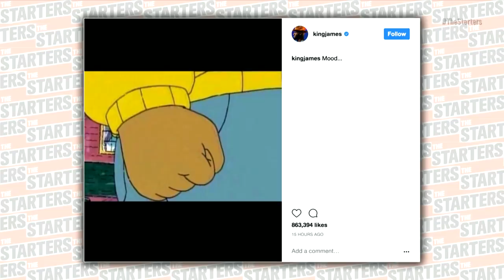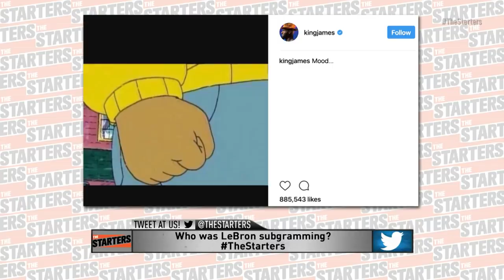NBA Daily Show: Nov. 7 - The Starters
On Tuesday's episode of The Starters, the guys discuss the Eric Bledsoe trade: Did the Suns get fleeced? Does Bledsoe make the Bucks a legit threat? And, is there another deal to be made? That, plus they throw Hall of Famer Kevin McHale into The Starters' "Torture Chamber," and 3D joins the fellas live from Cleveland. Watch The Starters weekdays on NBATV and get more of the guys on their